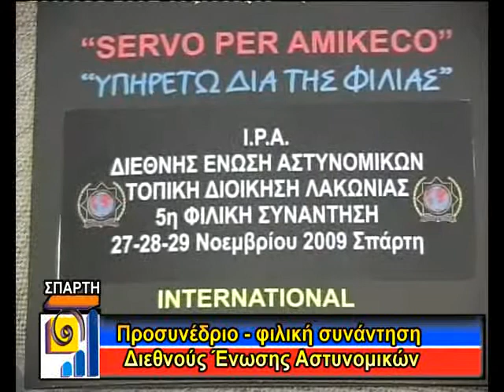ASTYNOMIA MENELAION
Η Τοπική Διοίκηση Λακωνίας της Διεθνούς Ένωσης Αστυνομικών οργάνωσε το Σάββατο το πρωί, στο ξενοδοχείο Μενελάϊον στη Σπάρτη, την 5η Φιλική Συνάντηση των Τοπικών Διοικήσεων του Εθνικού Τμήματος.